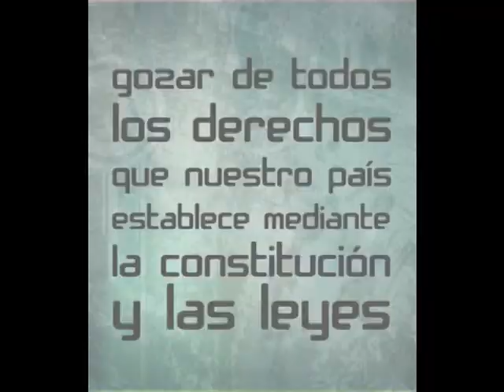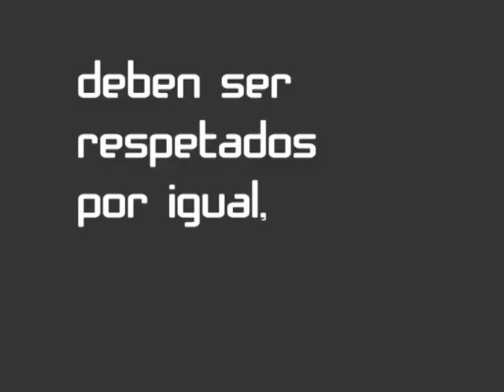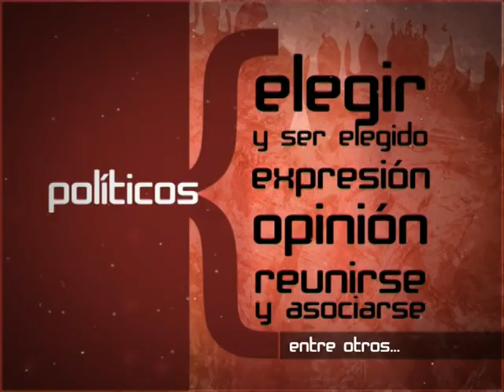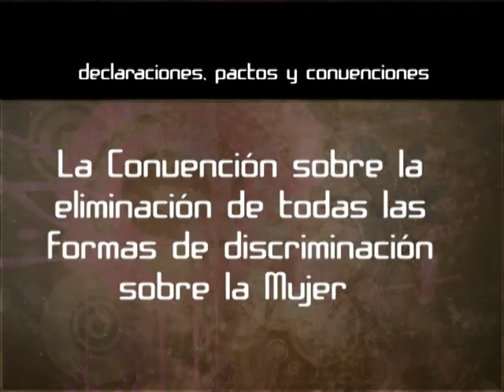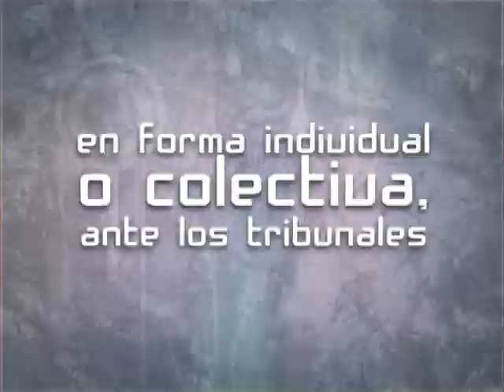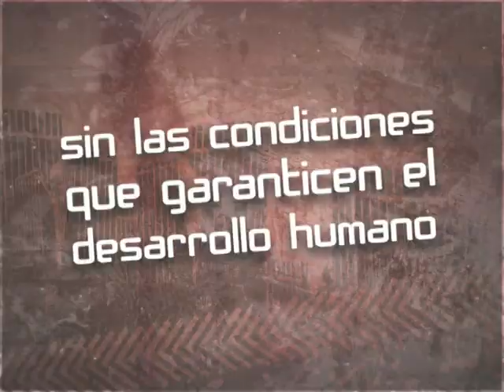Derechos Humanos - Video para ingresantes de la UNC, realizado en el año 2009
Video para ingresantes de la UNC, realizado en el año 2009.
Este video ha sido visto como material disparador en los cursillos niveladores desde 2010.

Ficha técnica:

Duración: 14:20min.

Producción General, Elizabeth Vidal.

Conducción: Elisa Gagliano / Juan Cruz Taborda

Entrevistas: Matías Deón

Cámara: Rafael Caminos / Gisela Hirschfeld

Ilustraciones: Miguel Sablich

Edición Off Line: Matías Deón / Gisela Hirschfeld

Edición y Postproducción: Rafael Caminos